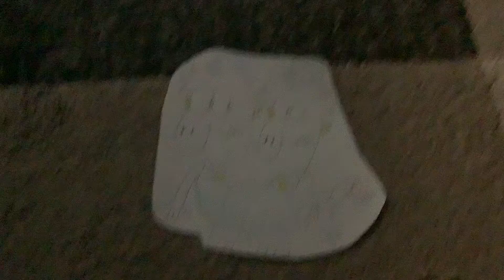What’s Up Clumpton ​​​​​​​​​​​​​​​#267​: Will Waylon and Floyd suppose to eat chocolate?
Another doggy that doesn’t want to eat chocolate? Well, it’s toxic.￼ ☠️